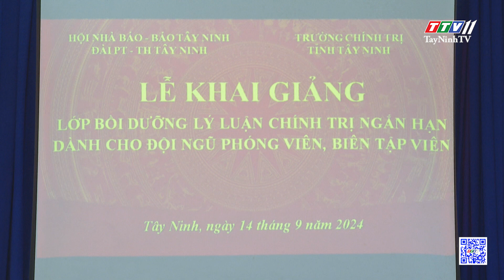Khai giảng lớp bồi dưỡng lý luận chính trị ngắn hạn dành cho phóng viên, biên tập viên | TayNinhTV